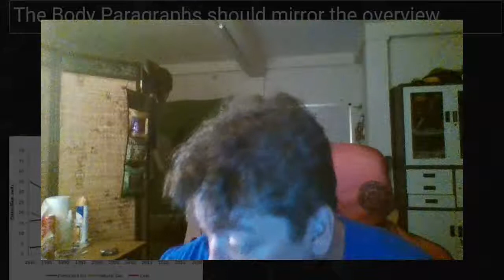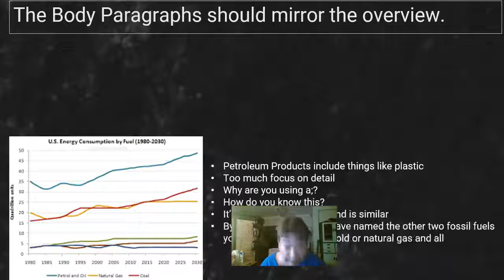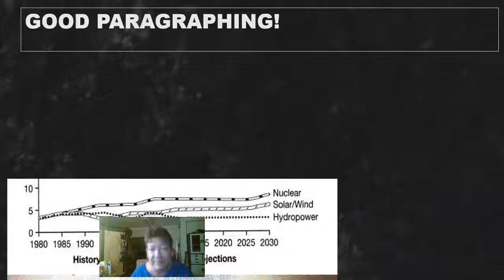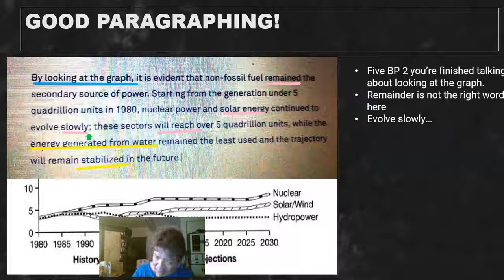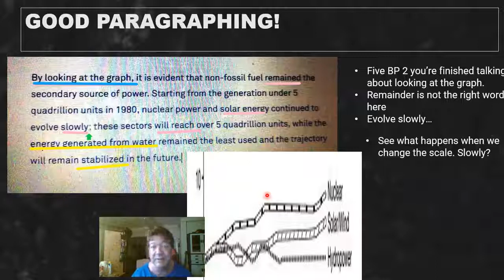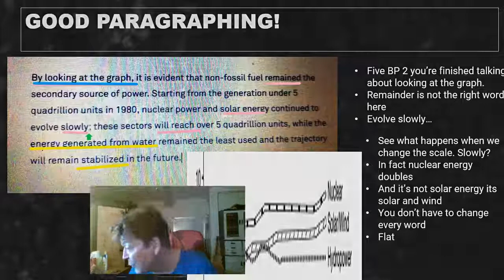Task 1 - American Energy Consumption (better version - Part 2)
See previous video for info